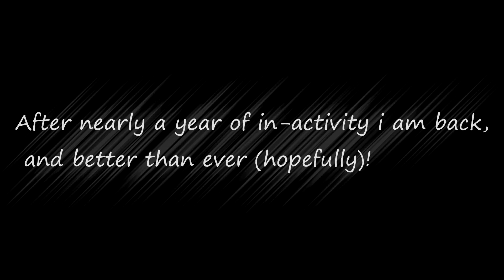I'm Back, and better than ever before. (with sneak peak) Motorcycle edit!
Hey guys im back, i finally got internet on my computer again, please tell me what  you think.
thanks